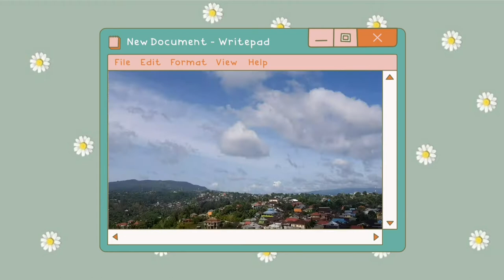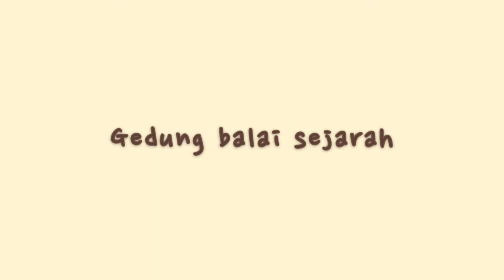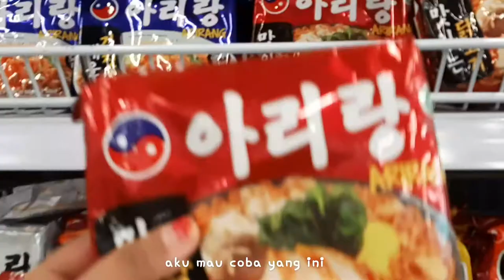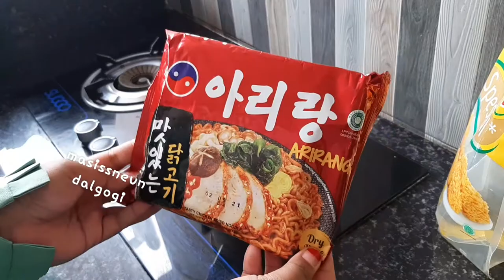a few days in my life : ramen 🍜, job MC 🎤, shopping 🛒 | indonesia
hi guys, ini adalah video keduaku. comment di bawah untuk request video yang kalian pengen tonton yaw :3

xoxo,
rainy🌦